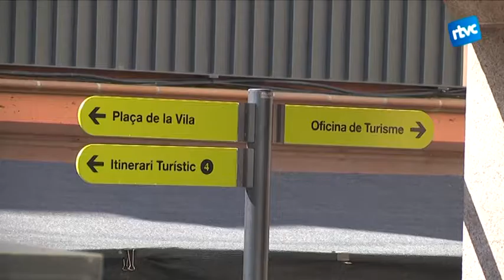Digali Sant Celoni o digali Sant Martí de Pertegàs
Parlem dels orígens del topònim de Sant Celoni. Els primers celonins habitaven en masies agrupades al voltant de la parròquia de Sant Martí de Pertegàs. I és que Pertegàs va ser nom del poble fins que l’església es va traslladar al centre de la vila.